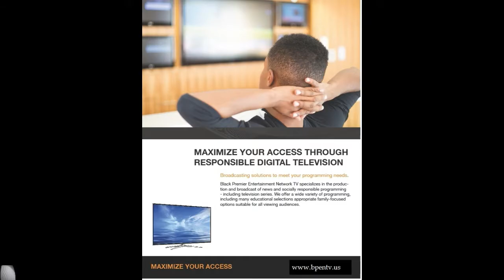BPEN Prayer Warrior 3 for BPEN